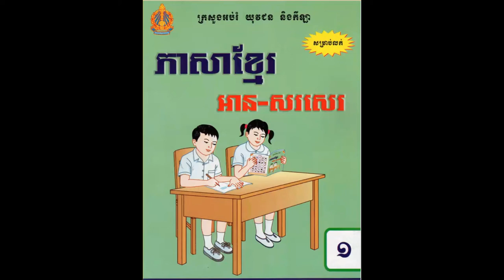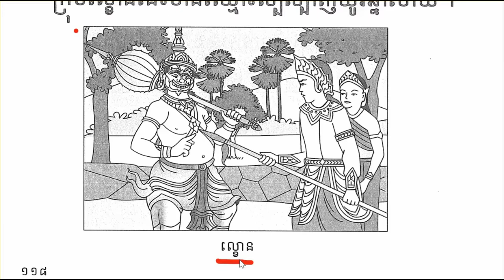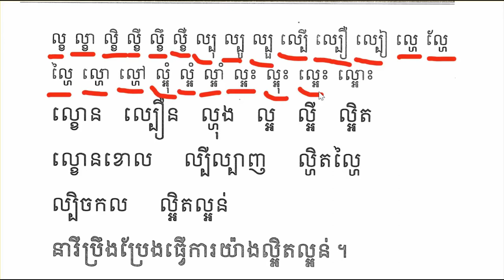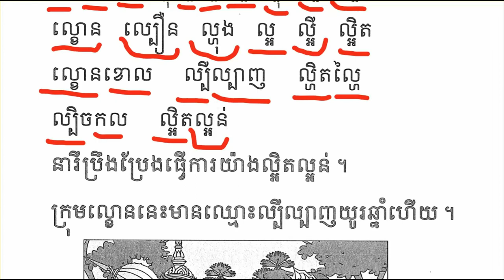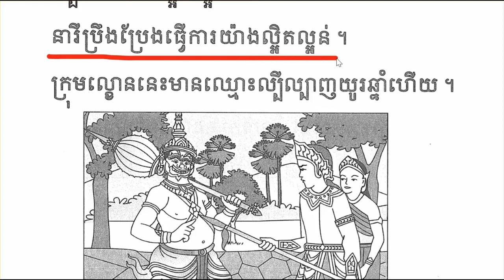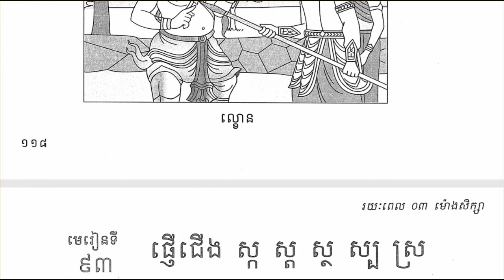ភាសាថ្នាក់ទី១មេរៀនទី៩២ផ្ញើជើង(ល្ខ ល្ព ល្ហ ល្អ)